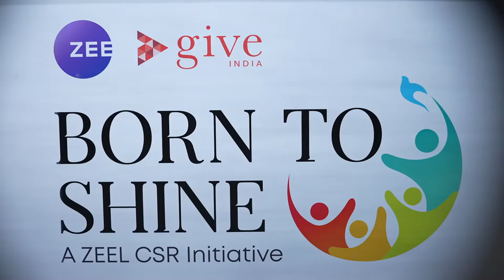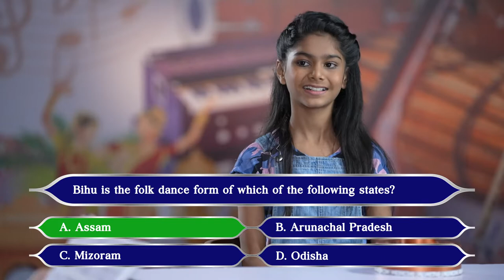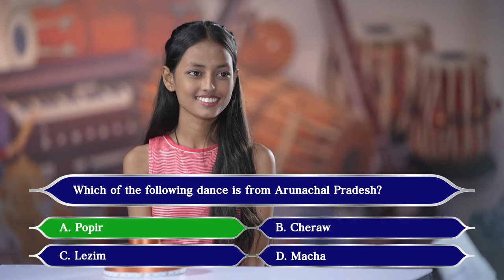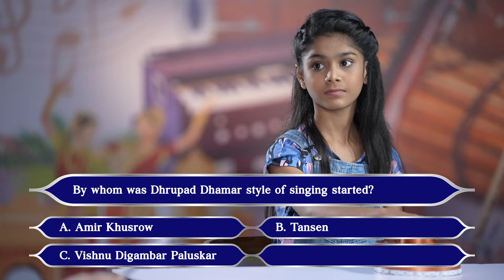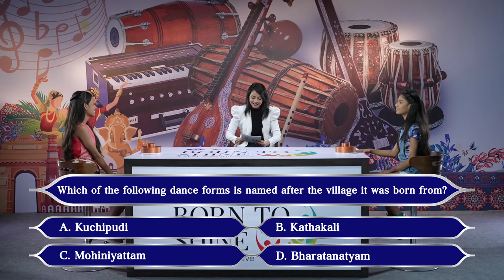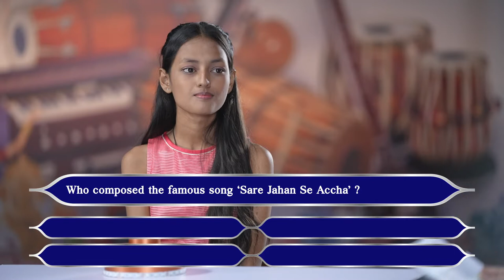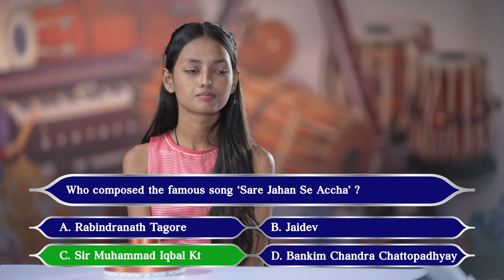The ethnic richness of a society is truly reflected by its art and culture.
Indian art and traditional crafts showcase the rich heritage and true culture of our nation. With beautiful designs, the artisans carry a legacy of their land, myth, and culture and carve their art into forms that can be passed on to future generations.
Indian artisans were highly regarded and rewarded until the outbreak of 19th-century industrialization. The Indian government, since independence, has implemented various plans to secure this sector. But, industrialization has continued to affect artisans. Technological advancement is also a major reason for the reduction of handcrafted products, as mass-produced industrial products provide better returns. This has resulted in many Indian art forms being declared endangered and on the verge of extinction.
"Five To Shine" aims to project the grandeur and beauty of various ethnic Indian art forms. Five questions make up the contest. With the questions being answered on buzzers and the loser of the game having to complete a humorous assignment at the end of the competition, the format provides for a really interesting contest!
Enjoyed the video? Tell us what you liked about today’s episode!
Watch the upcoming episode of Five To Shine for more fascinating facts about Indian art and culture!
Watch the video to learn some amazing facts about our country with @Shrenuparikhyt